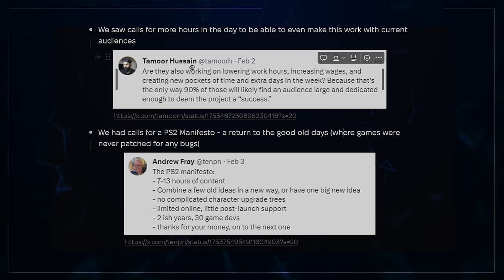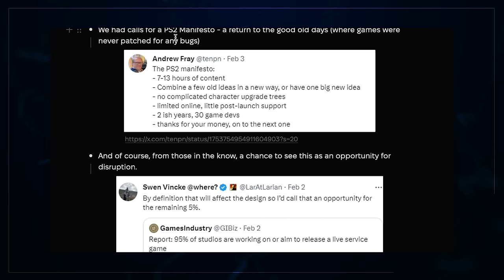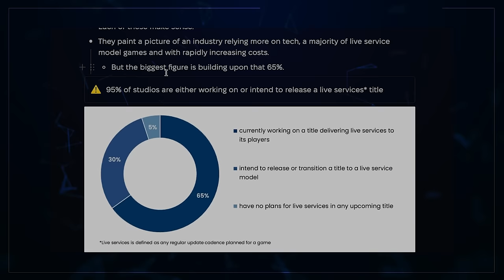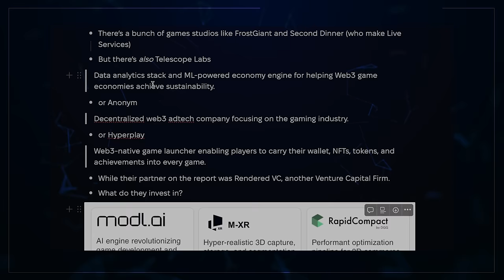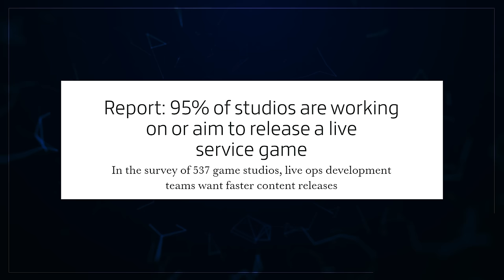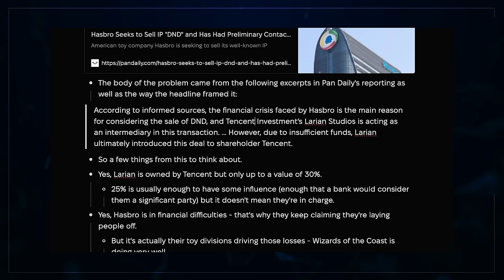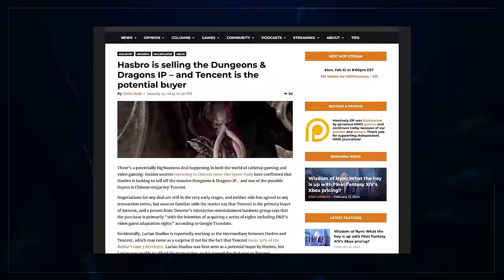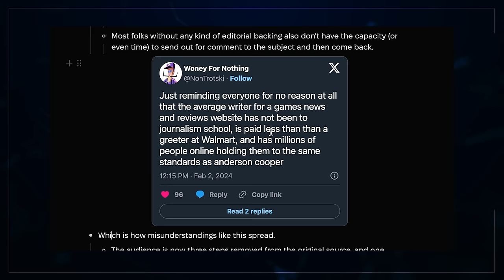Is It Really That Bad?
Are 95% of developers working on live service games? Let's investigate.
for early access content, 20 editions of 'Loading Screen' a month and to support our team!